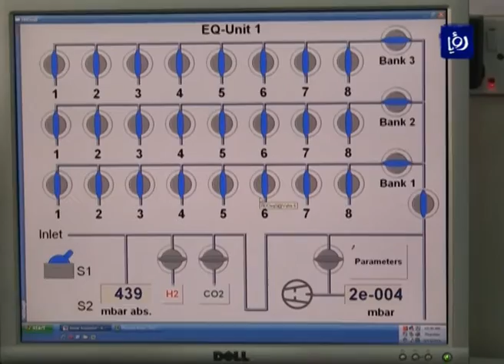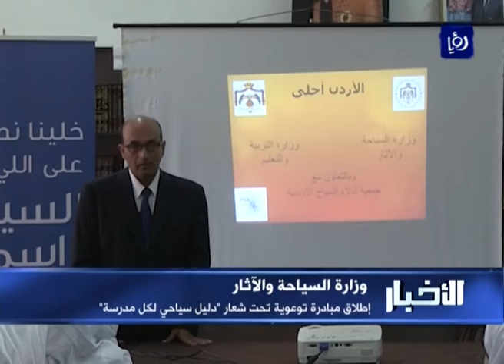نشرة أخبار رؤيا بتاريخ 12-5-2016 | Roya News Broadcast